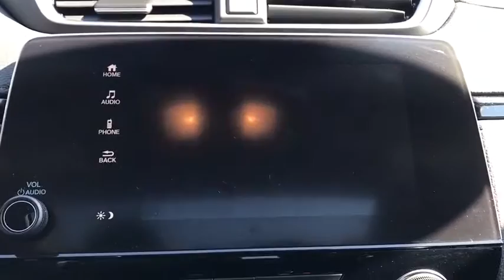2019 Honda CR-V Orland Park, Tinley Park, Palos Heights, Chicago, New Lenox, IL R190771A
Lunar Silver Metallic Used 2019 Honda CR-V available in Orland Park, Illinois at Community Honda. Servicing the Tinley Park, Palos Heights, Chicago, New Lenox, IL area.

Recent Arrival! Certified. Priced below KBB Fair Purchase Price! Odometer is 3642 miles below market average! 27/33 City/Highway MPG All Wheel Drive, Community Honda Courtesy Car! Maintained and Cared for by us from the 1st Mile!, Clean Autocheck History Report !!!, Leather, Heated Seats, Sunroof, Back Up Camera, Bluetooth, Hands-Free, Steering Wheel Audio Controls, USB Port, Phone Charger, Auxiliary Audio Input, To Verify Availability-Please Call Us Before You Come In !!!.brbr2019 Honda CR-V EX-L 4D Sport Utility 1.5L I4 DOHC 16V CVT Lunar Silver MetallicbrbrHondaTrue Certified+ Details:brbr  * Limited Warranty: 60 Month/86,000 Mile (whichever comes first) beginning at the expiration of new vehicle Limited Warranty, if purchased within new vehicle limited warranty periodbr  * 182 Point Inspectionbr  * Vehicle Historybr  * Warranty Deductible: $0br  * Roadside Assistance for the duration of the Certified Pre-Owned Limited Warranty. Up to two complimentary oil changes within the first year of ownership. SiriusXM 90-Day Trialbr  * Transferable Warrantybr  * Powertrain Limited Warranty: 84 Month/100,000 Mile (whichever comes first) from original in-service datebr  * Roadside AssistancebrbrbrDeal With The Best-Community Honda Of Orland Park-South Chicagoland's #1 Honda Dealer-Over 500 Vehicles In Stock !!! We invite you to google us as well, to see the many wonderful 5 STAR reviews we've earned !!!